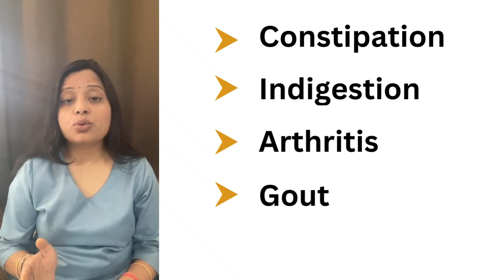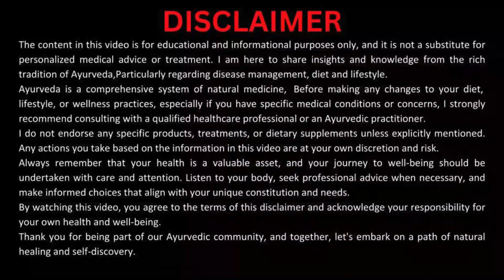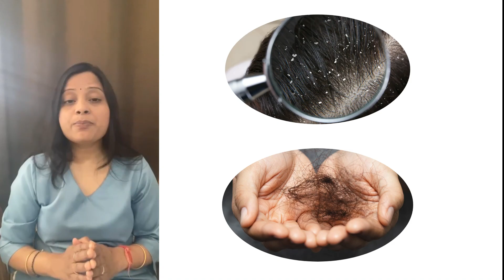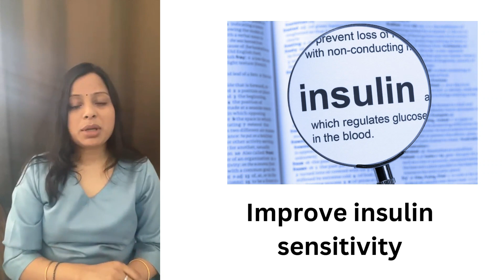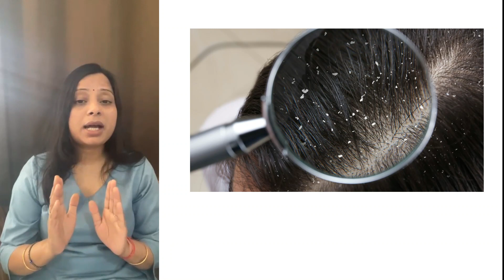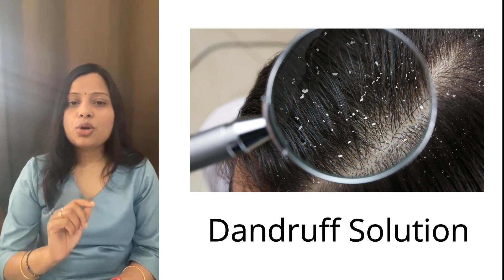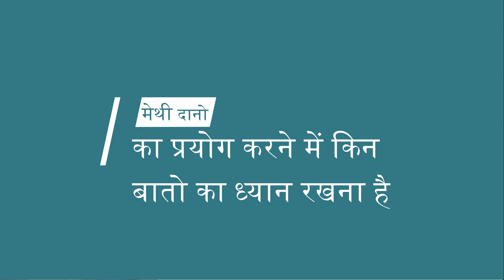सेहत के लिए बहुत फायदेमंद है मेथी दाना || Fenugreek Seeds Benefits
Fenugreek Seeds Benefits

मेथी लगभग हर भारतीय रसोई में आसानी से मिल जाएगी। मेथी में मौजूद औषधीय गुण शरीर को हेल्दी रखने और बीमारियों से बचाने में बहुत फायदेमंद माने जाते हैं।

 मेथी दाना में एंटी इंफ्लेमेटरी और एंटी बैक्टीरियल गुण पाए जाते हैं जो शरीर को कई रोगों से बचाने में सहायक है। ये सेहत के साथ बाल और स्किन के लिए भी फायदेमंद होते हैं। आइए जानें मेथी दाना के फायदे।

Ayurveda Consultant
Vaidya Sonal Jhujhelia